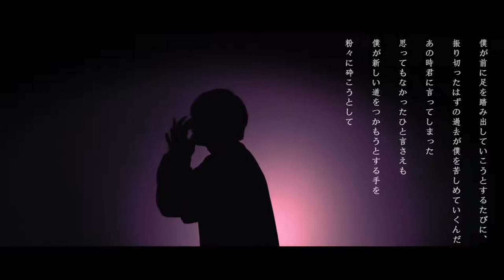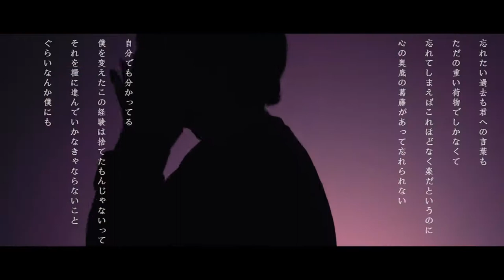Iris - Farewell (2018, Music Video) (Melodic Hardcore, Japan)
Master: Toshiyuki Sakurai (studio Penta)